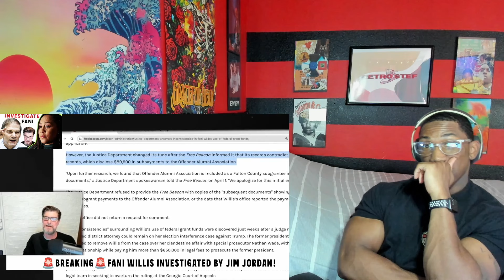DA Fani Willis FREAKS OUT CRYING To Judge After Jim Jordan ATTACKED Her With NEW EVIDENCE LIVE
Rumble: RetroStef